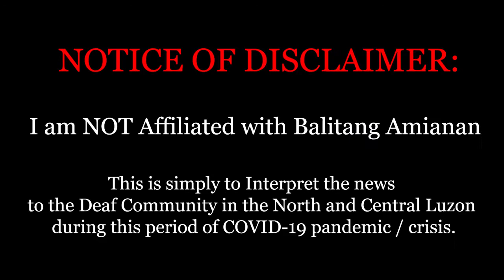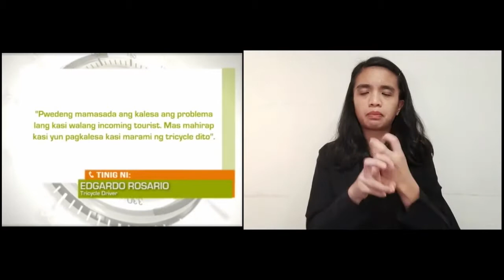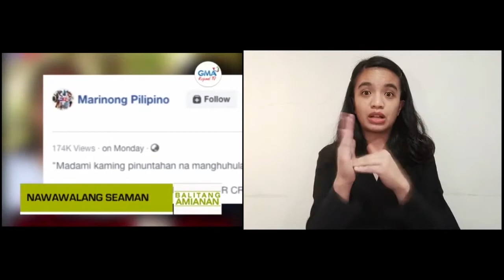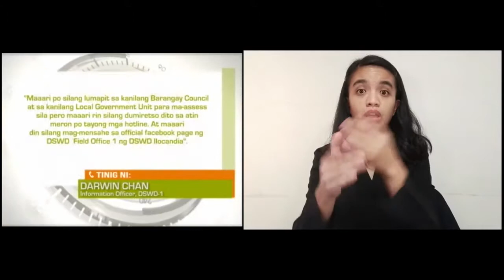GMA Regional TV: Balitang Amianan (April 29, 2020) - Interpreted in FSL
Balitang Amianan (April 29, 2020) - Interpreted in FSL (Filipino Sign Language)

This is simply to Interpret the news to the Deaf Community in the North and Central Luzon during this period of COVID-19 pandemic / crisis.